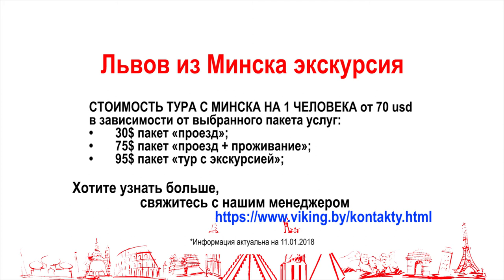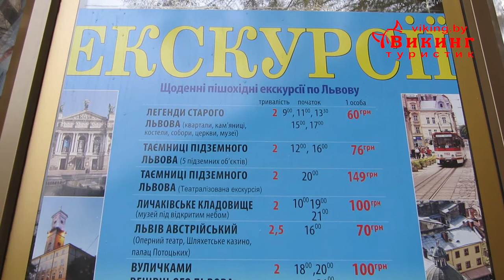ЛЬВОВ, Мошенничество с арендой квартир посуточно. 1 часть.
ЛЬВОВ
Мошенничество с арендой квартир посуточно.
Как снять квартиру, чтобы не обманули!
Цены для самостоятельного путешествия и в составе группы.